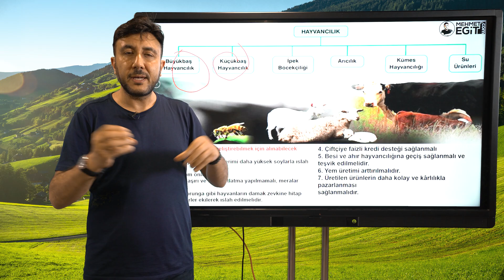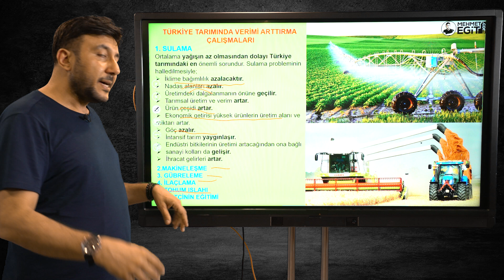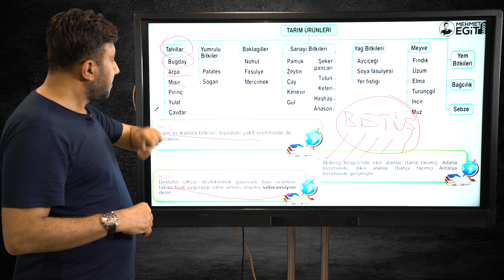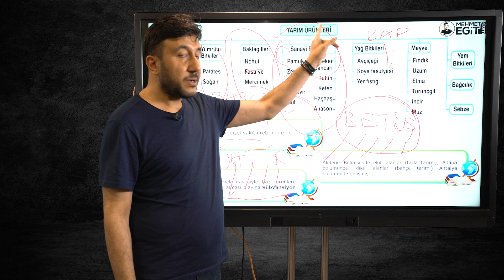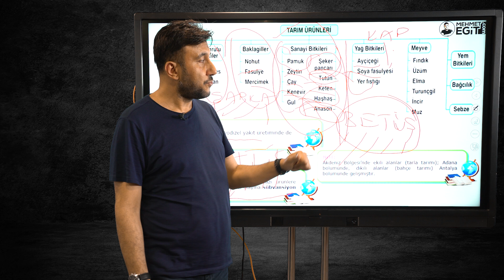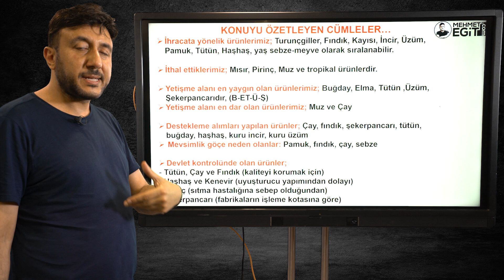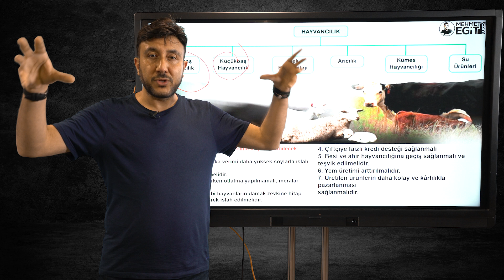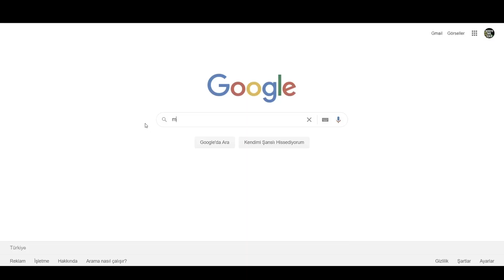KPSS | TÜRKİYE'DE TARIM VE HAYVANCILIK FULL TEKRAR | MEHMET EĞİT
00:00   Giriş
00:57   Türkiye'de Tarım
36:40   Haritayla Türkiye'de Tarım Ürünleri
45:30   Türkiye'de Hayvancılık

Soru ve Görüşleriniz İçin Yorum Bırakmayı Unutmayın.. İyi Seyirler :)